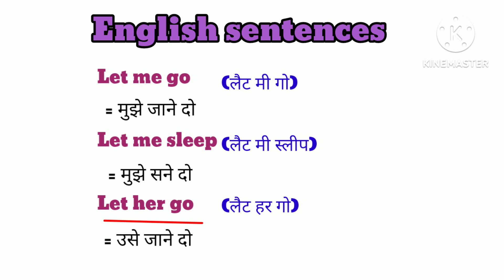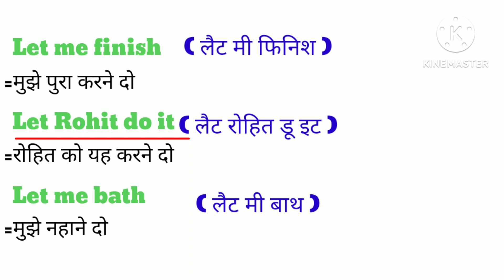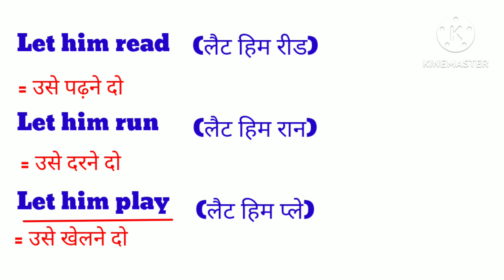English practice ll English reading ll daily use English sentences